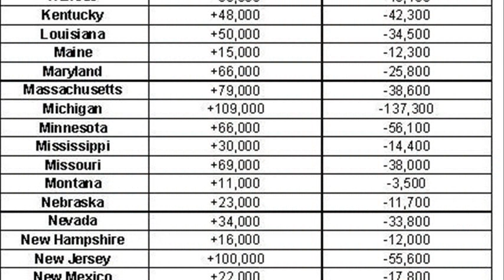north dakota jobs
north dakota oil field jobs
north dakota jobs oil field
north dakota jobs craigslist
north dakota jobs williston
north dakota oil jobs